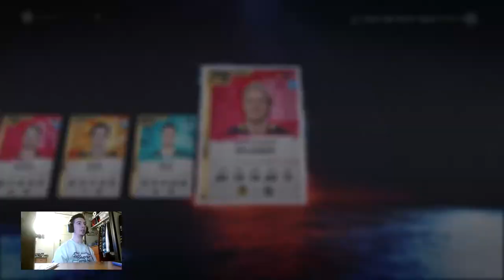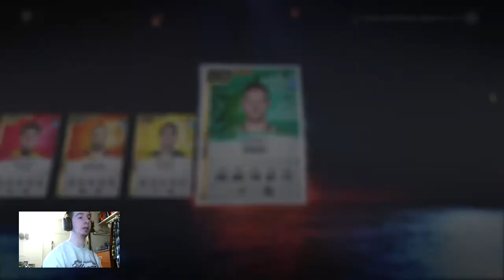NHL 20 HUT - Huge Pull!! Hut Rivals Pack Opening